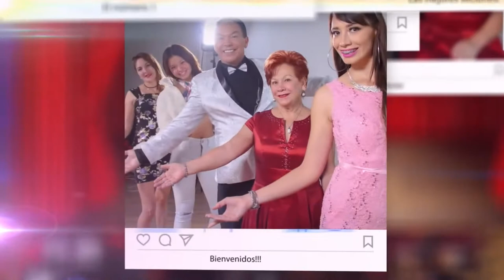EL SHOW DE MARCOS VALDÉS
Un programa de entretenimiento donde te enterarás de las grandes noticias del espectáculo. No te pierdas los mejores contenidos musicales, entrevistas, comedia y mucho más. Con Marcos Valdés y un gran elenco disfrutarás de todos y cada uno de los programas cada semana.

No te lo puedes perder. ¡COMENZAMOS!